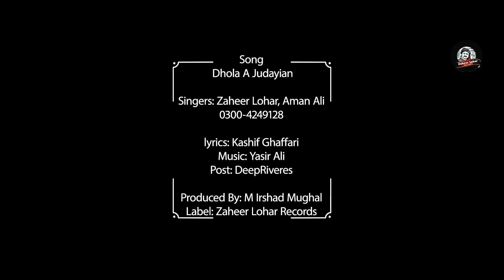Dhola Ay Judiyan || Zaheer Lohar Feat Aman Ali || 4K Video || Latest Punjabi Sad Song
Is Song Ki Dail Tune Set Kary

Mobilink / Warid  /  *2301*495896#

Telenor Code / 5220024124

Zong Code /  00540789 Send 230

Ufone Code /   51223032 Send 666
Zaheer Lohar New Song 2019, Zaheer Lohar Feat Aman Ali Song,Latest Punjabi Sad Song 2019,Sariki Song, Super Hit Punjabi Song,Pardesi Song, Sad Song, Zaheer Lohar Sad Song,Zaheer Lohar,New Song, Ltest Sad Song,Jina Asi Roye Teri Yad Wich Sajna,Ajj Chad Jana Tera Shahr,

Song / Dhola Ay Judiyan Way
Singer / Zaheer Lohar Feat Aman Ali
Lyrics / Kashif Ghaffari
Music / Yasir Ali
Dop Dricter / Imtaiz Raja
Producer /M. Irshad Mughal 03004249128
Lebal /Zaheer Lohar Records
Spiacil Thanks / Muzafar Butt

All Copy Rights Zaheer Lohar Records